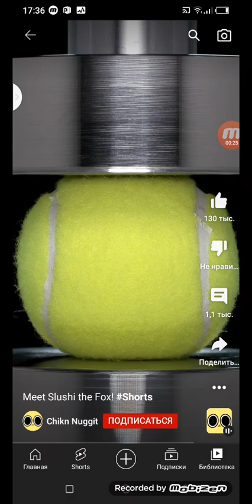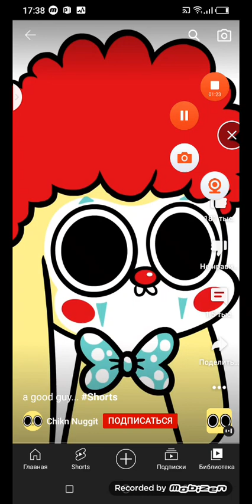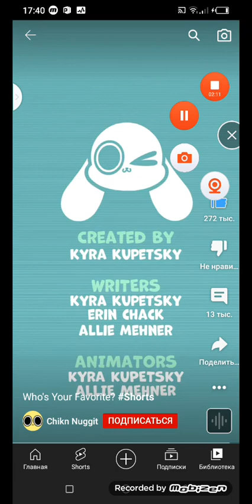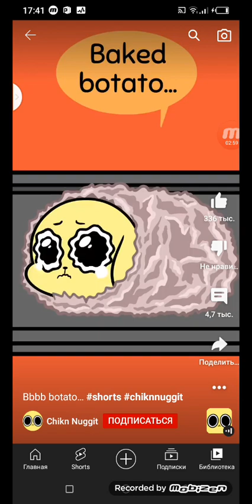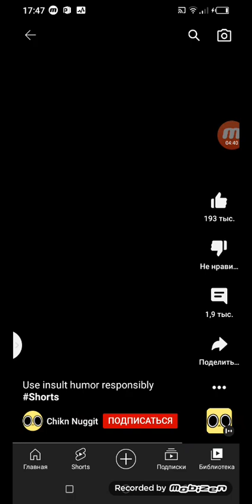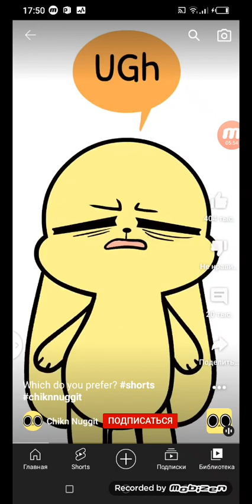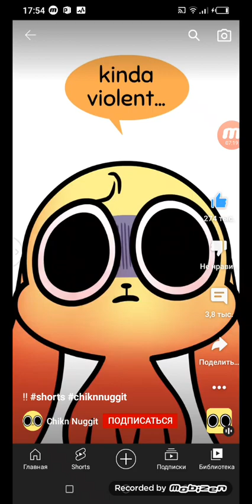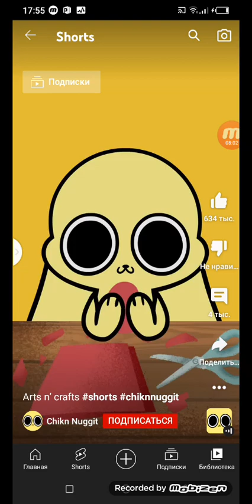озвучка чикен наггет Фвенчфвай Чиккен чизбургер Соди поп Айскрим Слаши 💙🤍💚💛🧡❤️